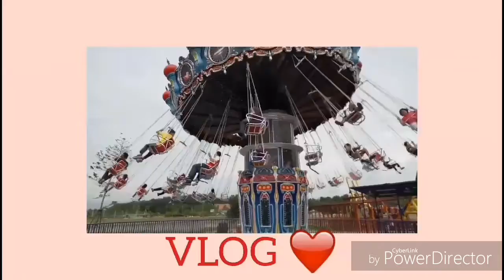ROBOTIC BEATBOX|| BY HELLOITS AQILAH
Enjoy the show guys🍟❤

Social?

Don't forget to watch my 1st ever acapella vid in middle of February ✨✨